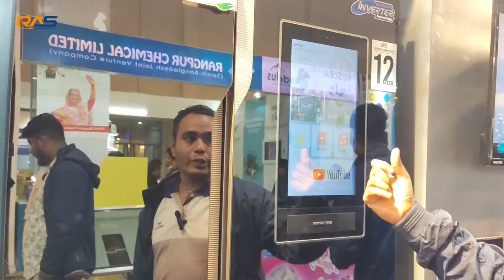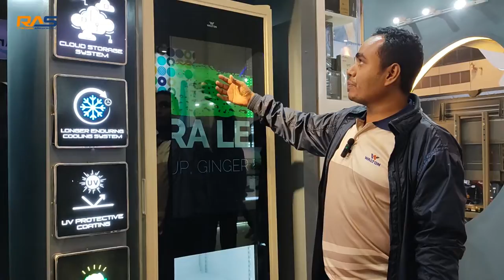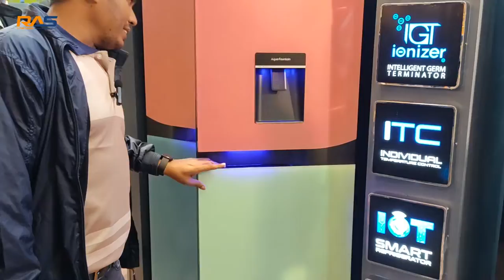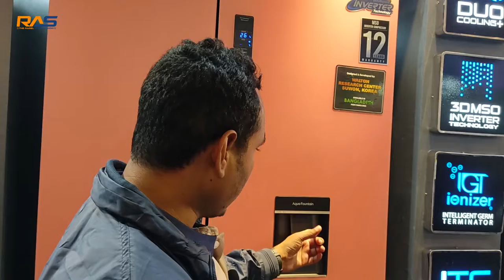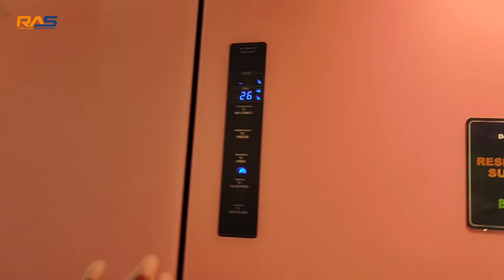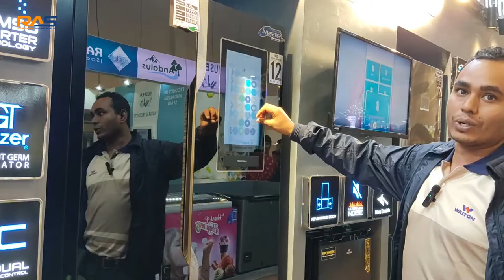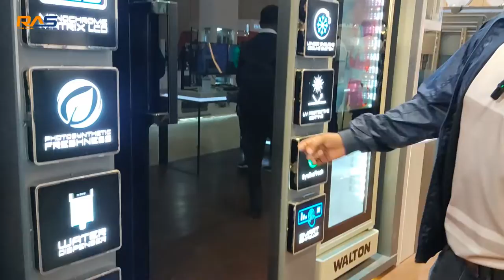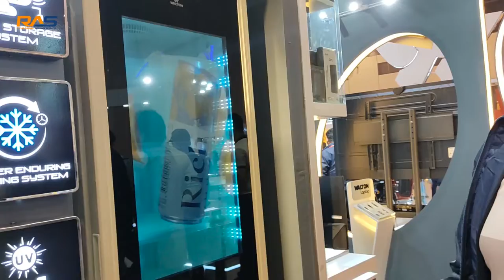WALTON New Version ‍Smart Refrigerator and Freezer | Double Door Android Display Fridge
Refrigerators are electrical devices that maintain the coldness of both raw and cooked meals. They employ a very low temperature to maintain the coldness of the food and beverages. They vaporize cold air into the refrigerator using a compressor, which has the tendency to force hot air out of the appliance.

📢শো-রুমের ঠিকানা:
🛒ওয়ালটন প্লাজা (কোম্পানির নিজস্ব শো-রুম)
🛍️ ইসমাইল ভবন,মুড়াপাড়া বেড়িবাধ, মুড়াপাড়া বাজার, রুপগঞ্জ, নারায়ণগঞ্জ।
☎️ (IMO) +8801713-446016 অথবা (হেল্প লাইন) 16267

⏩WALTON All Smart LED TV Update Price in Bangladesh👉https//youtu.be/rMVFQvV9d0s

walton upcoming refrigerator.walton new model fridge price in bangladesh.walton new model fridge price in bangladesh.walton non frost refrigerator price in bangladesh.walton plaza.walton fridge discount.walton smart table.walton smart fridge price in bangladesh.walton double door refrigerator reviews.walton new model double door refrigerator.walton double door display fridge price in bangladesh.walton smart control refrigerator price in bangladesh.walton refrigerator review.walton beverage cooler refrigerator.walton europian standard refrigerator.Electronic product. Walton refrigerator. DITF. Walton Upcoming Refrigerator and Freezer | Double Door Smart Control Refrigerator | DITF. walton frdge review in dhaka trade fair 2023. walton refrigerator review.walton smart fridge price in bangladesh.walton ice cream fridge price in bangladesh.walton new model freeze.walton glass freeze.refrigerator.walton freeze temperature setting.walton side by side refrigerator.walton double door refrigerator reviews.walton double door refrigerator price 2023.walton showroom